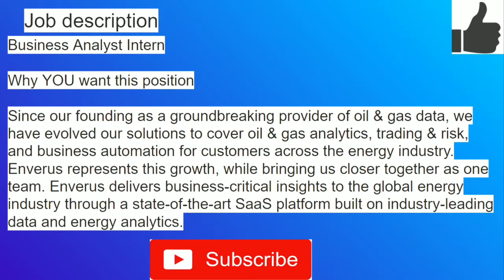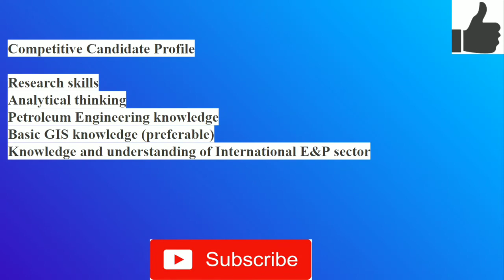Enverus off campus drive 2021 |apply now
Job offer for freshers in 2021, WELCOME GUYS TO OUR CHANNEL I.T. SECTOR AND IN THIS VIDEO I AM SHOWING YOU THE JOB VACANCY IN INDUSTRIES AND I SHOWED YOU EACH AND EVERY INDORMATION OF THIS JOB FROM DESCRIPTION TO HOW TO APPLY FOR IT.

Job

Apply Now:

Amazon Off-campus drive 2021:-